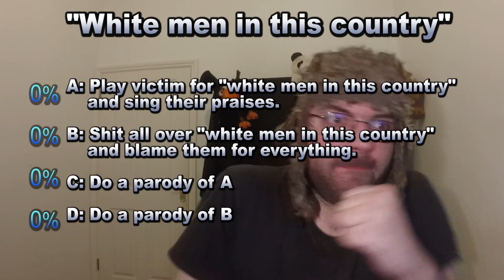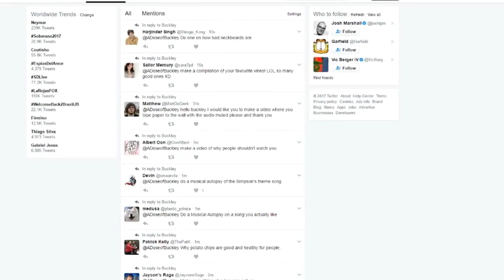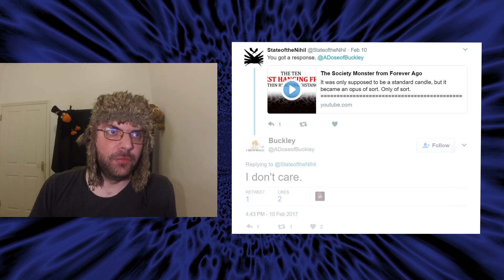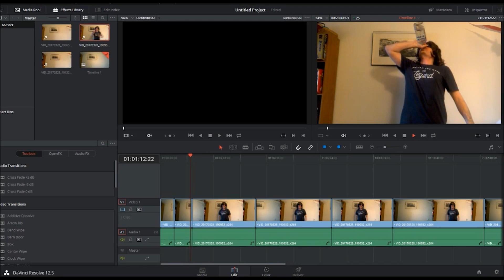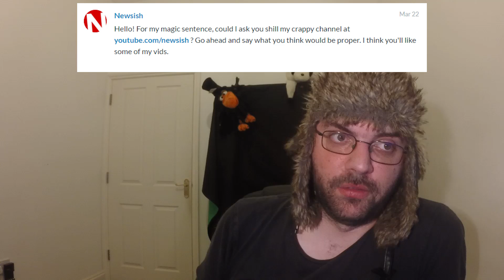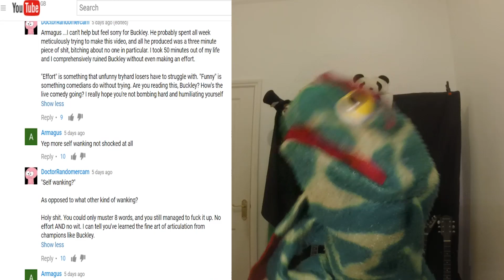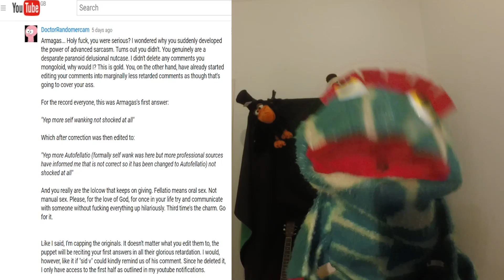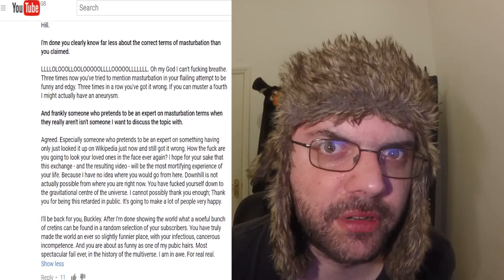The Angry Lasagne from February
Be the lol farmer, not the lolcow.
No one is innocent

Zachery Walker
Jakob Friedl
Dane Jorgensen
Jim Gregory
Paul Cavanaugh
Mohrahk Morvokowus
Barry Wright
French Honey Badger
Aiden Baumann
Mikael Eriksson
James Gavin
Ben Lofgreen
Alex Freeman
Sally Ferguson
Steven John Robson
G'kar
Shawn Deprey
kjell pihlström
Alexander Hoey
sirolf2009
Jason Campbell
Everett Vinzant
Derpy Paws
Bart Zonneveld
Adam Courchaine
Andrew Howe
DK Thompson
DataIsDisinfectant
Ross Pittman
Robert Nunn
Jacqui
Clark White
John Smith
Michael Whinery
Ethranoch
Mr Alistair Vincent Grove
Ferdinand Telle
Christopher Mann
MnemoniXs
Steven Perle
Bryan Burns
Brick McDick
Michael Willis
DeportSJWs
Matthew Cloin
Richard Allen
Glenn Caine
Steve Genotte
SpaghettiFox
Munz
Joan
Michael Guenot
Arne Strasser
Nurse Tobey
Daniel O'Donovan
Rickard Rekve
Default UserID
Brian Mosse
Josh Van Arsdale
David Johnson
Dave Yeisley
Duncan Raitt
Derp
Danny Cheung
Zach Millard
Francesca Belle
Thomas Vella-Lott
Mads Grøthe
GehirnWirrWarr
Sigmund Leirvag
Jordan Burney
Nirrith
Jereky K
Richard Butler
Mr0303
Stephan Vandenborn
Miles Misuraca
Chris McDonough
Preston Magley
Declan McDonnell
Justice Snyder

Daniel Funding
Stephen Stair
Stephanie (CinnamonChimera)
Dave B
SkepTorr
David Staley
Christian Stauffer
jon austin
geoff renison
Sam Rager
Zack
Binyamin Nakonechny
Enata K.
Benton Walters
Laurence Williams
Chaz Rowe
Xander Murphy
ooooRoPeoooo
David
Ranger Dave
Nerobyrne
Brendan Jarvis
brenton van workum
darkrelic
Kevin Dubinsky
Yeah Nope
akeegazooka
Aaron Guisti
Caillin Missen
Christopher O
Lisa Pender
Rictor86
Tony
Kyle Rybski
lukas matthews
Son of Emhak
Joe Wolf
Steven
Adam Bannister
Angry Chimp
Real Raven
Andrew
Väyrynen
Trevor Comeau
Andy Ellis
W.O. Cassity
Bazed
w
Lennard Hemkendreis
Bishop Gilchrist
Szabó Dávid
Connor Haigh
Jared Monger
Dark Pariah
Trigar3
Vaizard
Aerial Rowland
Pieter Van Eeckhout
Tyler H
Martin Krischik
Erik Alt
Ricky
Cro
Juho Pääkylä
Chris
Daniel Lebon
Trisarahtops
James Graves
Saylor
Jerry Cant
Llrys
Dean Janjić
Walker Trips
Jenny Spaghetti
Gary Smeltzer
Torbjørn Larsen
Ethan Potts
Michael Granger
Ragnar Kaiser
ErrorStream
Jason Fairchild
Anston
NoFlu
DEFINITELY hot tamales
Martin Fors
PJ Hempenstall
U.J.D
Dan Berry
darkinmyeyes
Derek Burge
Tom
Sakiel
Noelle Sorensen
Luc Prostor
George
TheHourglassChain
JC
Andrew Anderson
Edward Zucosky
Polarbear21
Burner918
Anders Grundström
Robert Nygårdh
Luke Wilkes
Gabriel Harber
JediMasterRed
JB Scott
Wasatch Jackalope
CBGog
GeorgeW
Lori Swank
Autochthon
Richard Tjerngren
Christopher McFadden
Moritz Volmer
Rev68
Gloweye
Dario Perovich
Roswell
Eric Baumgartner
Coco Memphis
Hazelwolf
xrstf
Anthony Toledo
Crimmy
Joel Callaghan
Andy Barnett (GoodIdeasVsBad)
Joseph Yhu
Michael Yacup
Jeremy T
Gabriel Rasmussen
Sam Lockwood
Björn björkman
Daniel Park
Thomas Hill
Tuoonotl
Leone Baldanello
Edwyn
Nostradormouse
Jonathan Croxton
Nylock
Cade Blaunce
The Man
Felix de Jonge
Brian Melies
Grayden Zuver
Johnny Oskarsson
mytheroo
Ryan Montierth
Eel
Jason Jacoby
ThereIsNoYeti
Elias Ojanpera
nonXian
Allan Bowden-Smith
Leah Zajac
LUIS EDUARDO GUEDES MARTINS
Liam King
Padishah Emperor Shaddam Corrino IV
Laughing Bandit
Sune Graaskov
Maria Ultrianen
Robert Clithero
Scion of the Emperor
Matt Hamilton
LeftRightOut67
Joseph Schmidt
Mitchell Deltoer
michel ranger
Timothy Priest
Pyrosocks
Joseph Wagner
Matthew Bolton
Sarah Dagen
Shifter
Junker
Wolfie - and Neptune - Mako'demeri
Joseph Fish
Michael Sokolowski
Tore Kristian Andreassen
David Malinsky
Alexander Hyslop
Paul John Mills
Kurtis Sanders
BrianshipPotemkin
Charles "LazarusLongNL" Gielen
David Williams
Will
Anthony Durl